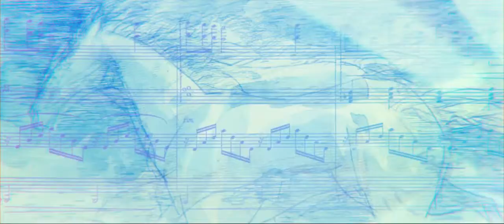[Evangelion] KaworuXShinji || Dreaming || AMV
Визиточный клип WTF Kaworu&Shinji 2018

Video: Evangelion: 3.0 You Can (Not) Redo
Audio: Evanescence – So Close (Instrumental)
Edit Data: January 2018
1280х544

All this is like a dream...